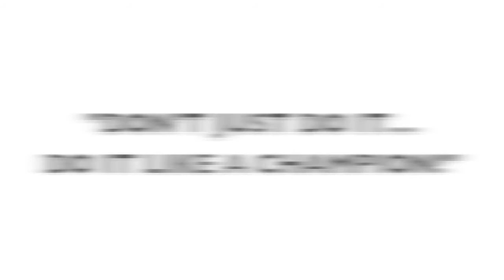Coach and J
THE BEST SPORTS PERFORMANCE DEVELOPMENT TEAM IN THE SOUTH!